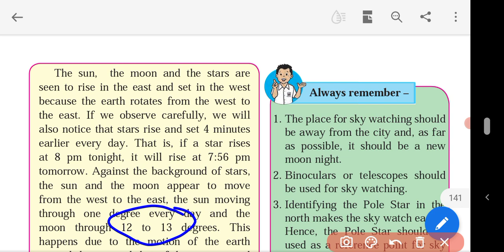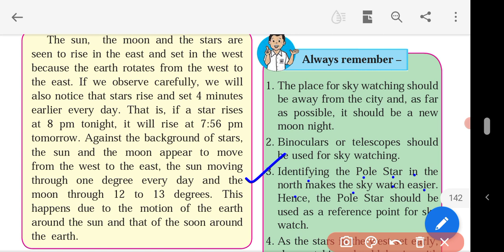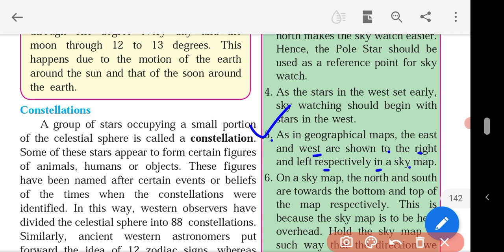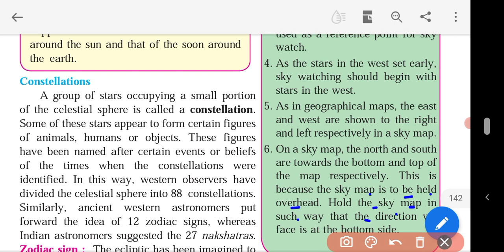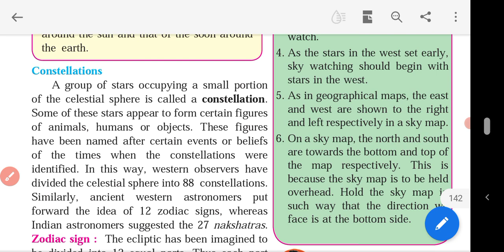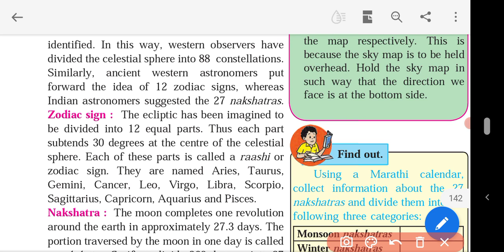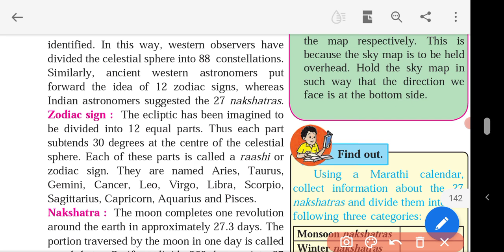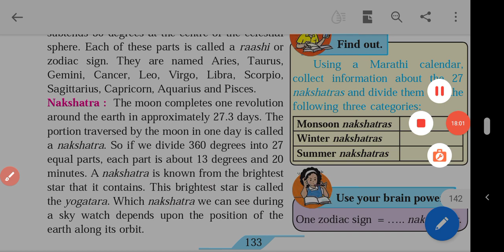In the World of Stars Class 7 | part 3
In the world of stars